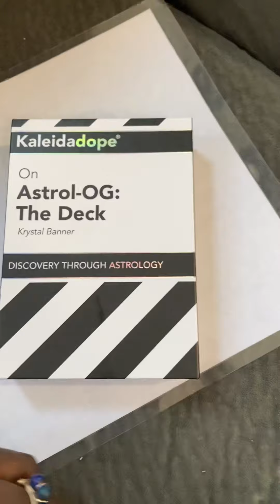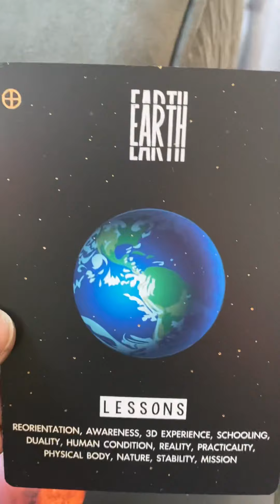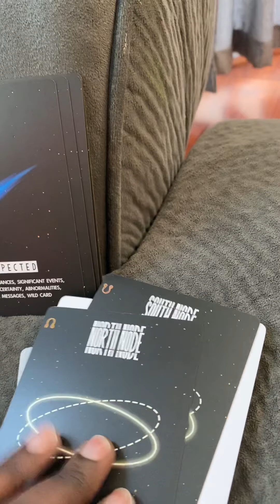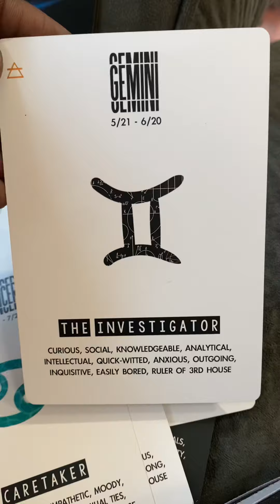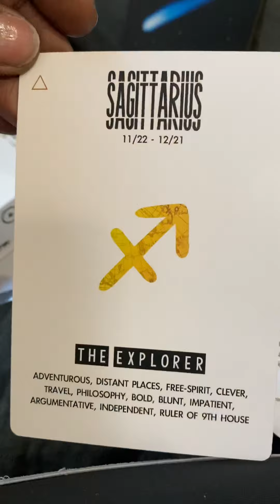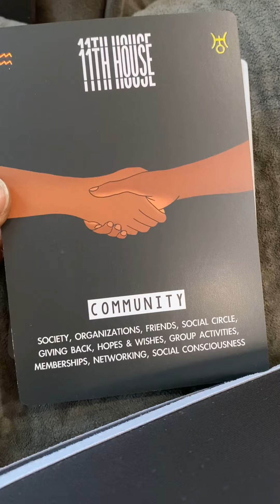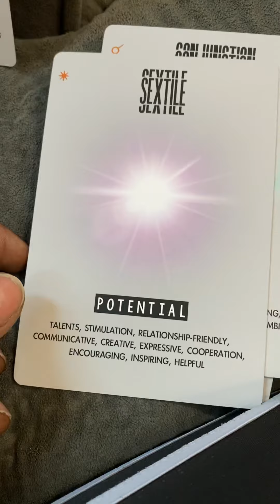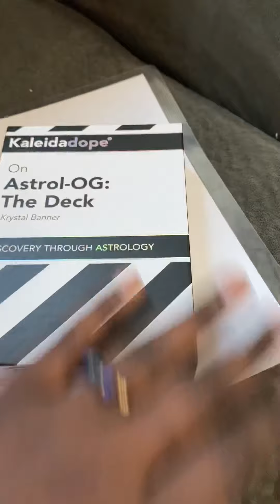Astrol-OG:The Deck! Unboxing!